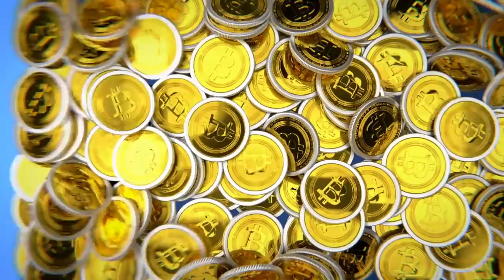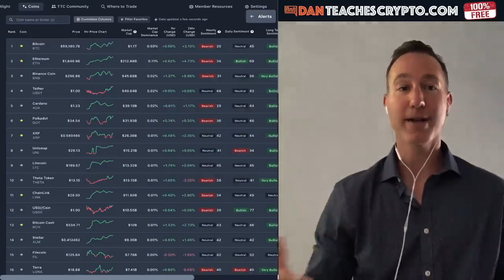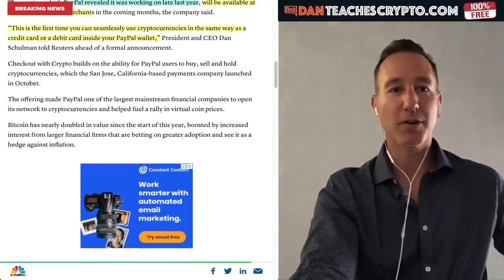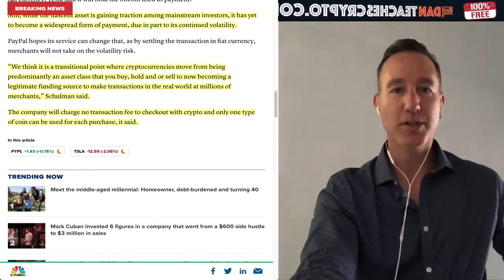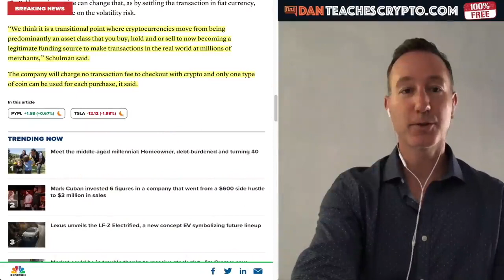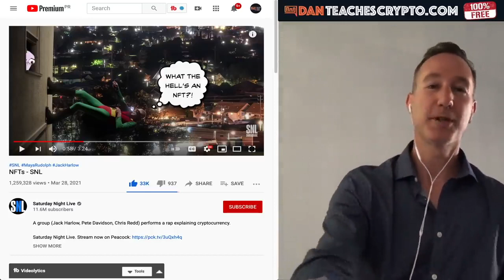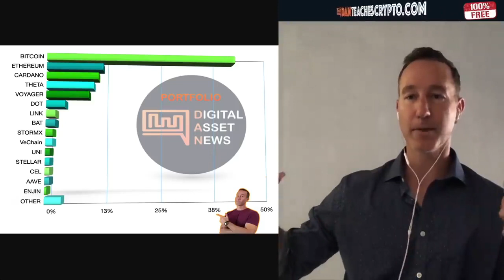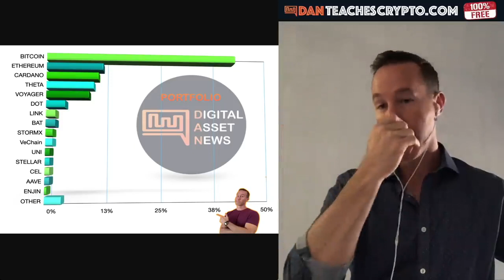BREAKING: PAYPAL'S ANNOUNCEMENT PUSHES CRYPTO MARKET TO NEAR 2 TRILLION.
► DESCRIPTION: PAYPAL opens up crypto to ALL of it's 29 million U.S. Merchants.

●▬▬▬▬▬▬▬CRYPTO ESSENTIALS▬▬▬▬▬▬●

●▬▬▬▬▬▬▬▬▬▬▬▬▬FOLLOW D.A.N.▬▬▬▬▬▬▬▬▬▬▬▬▬▬▬●

●▬▬▬▬▬▬▬▬▬▬AUDIO TRACKS▬▬▬▬▬▬▬▬▬▬▬●

●▬▬▬▬▬▬▬▬▬▬▬▬▬▬VIDEO TOOLS▬▬▬▬▬▬▬▬▬▬▬▬▬▬●

●▬▬▬▬▬▬▬▬▬EXIT STRATEGIES▬▬▬▬▬▬▬▬●

●▬▬▬▬▬▬▬RECOMMENDATIONS▬▬▬▬▬▬▬●